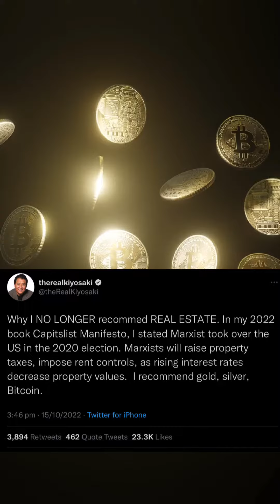Robert Kiyosaki Berubah Haluan❗️Lebih Suka BITCOIN Daripada Real Estate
Investor kawakan Robert Kiyosaki saat ini lebih memilih Bitcoin (BTC) sebagai moda investasi, meninggalkan apa yang telah lama menjadi aset favoritnya, real estate. Sekadar informasi, Kiyosaki, yang juga seorang penulis dari buku edukasi keuangan terlaris, Rich Dad Poor Dad, adalah orang yang berhasil meraup kekayaan dari bisnis real estate atau properti.
Tapi kenapa sekarang dia lebih memilih Bitcoin?